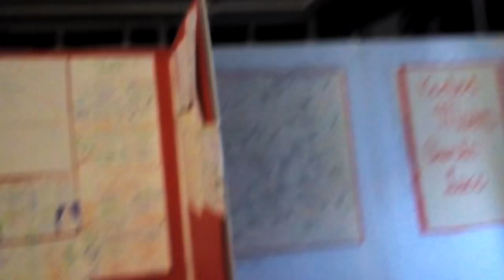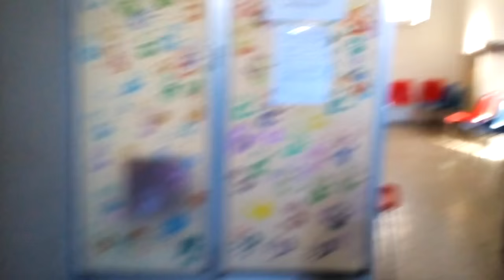Una visita al Museo del Fantastico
Il 25 agosto 2015 riprendono i lavori del Consiglio Comunale di Torino, e la prima convocazione è per la commissione cultura, in visita presso il Museo del Fantastico (MUFANT) di Torino; l'indirizzo inviato ai consiglieri è via Luini 195. Il consigliere Vittorio Bertola (M5S) è il primo ad arrivare; entra nell'edificio e...